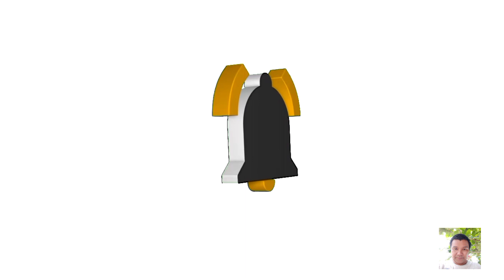Mag linis ng isda (cleaning fish) | Hermes Plaza